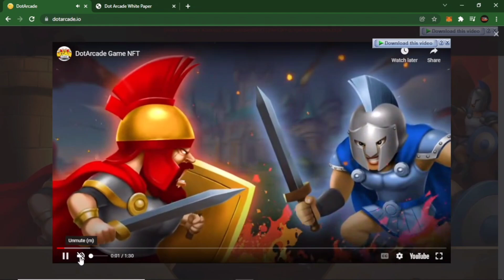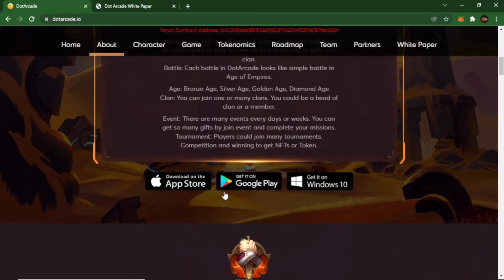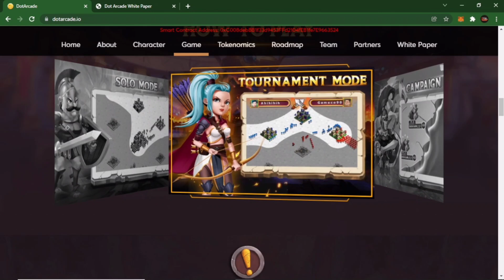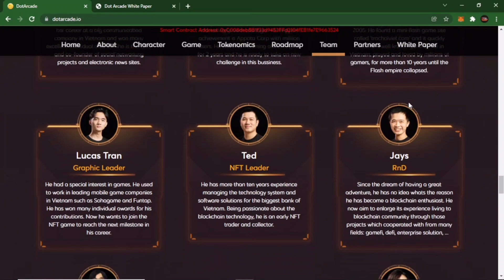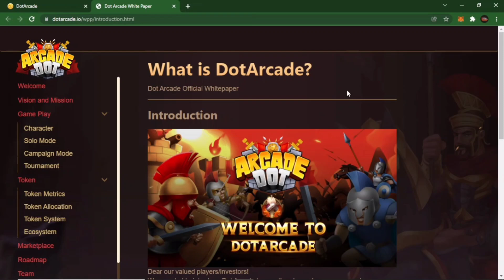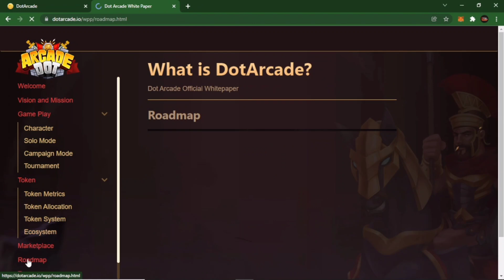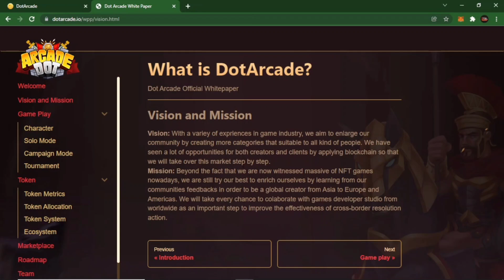DOT ARCADE - New NFT GAME | Future Top NFT Gameplay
Information about Dot Arcade Gamefi